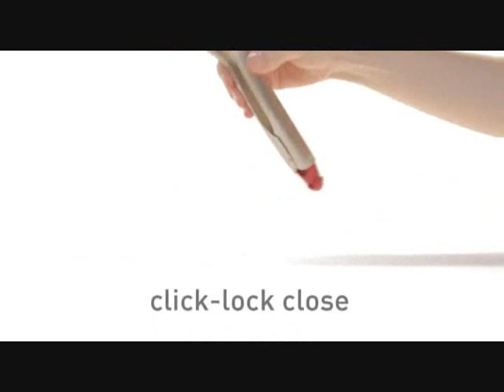Clongs click-lock tongs -- Available at SuburbanFoodies.com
Click-lock tongs have a unique bend in the handle that lets the ends sit up off the counter. The clever bend means no mess to clean up and no germs getting onto your tongs and into your food.  Clongs have silicone tips which won't scratch your non-stick cookware and are heat-resistant to 260-Degree C/500-Degree F so you can use them on anything from your frying pan to barbeque.